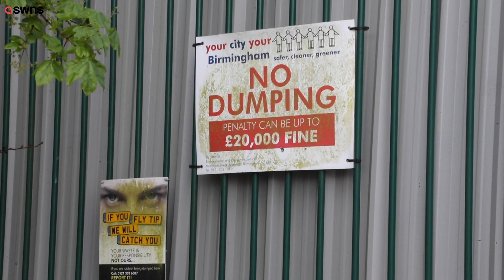Furious residents slam fly-tippers as rubbish is dumped next to a new £900 million hospital | SWNS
Angry residents have blasted shameless fly-tippers after huge piles of rubbish were dumped in the streets near to the site of a brand new £900 million super-hospital. Homeowners say the festering mountains of waste which stretch along two roads for about 70ft (20m) have left their area looking like a "Third World slum". Shocking video shows the disgusting mounds of rodent-infested trash abandoned along Abberley Street and Dugdale Street in Smethwick, West Mids.